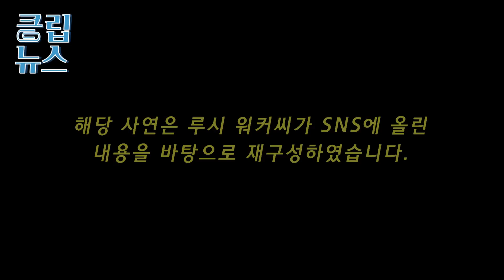새벽2시 전라도 시골길에서 펑크난 영국미녀 뒤따라오던 트럭에서 깡패들이 내리자 울부짖는데..